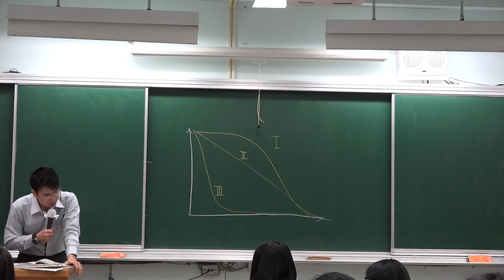植物的生存曲線 -草和樹分別屬於哪一型 -108課綱-選修生物 IV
可以用聽的不用眼睛
搭捷運公車時聽
乾講不大需要看板書

硬派的講述
老派的填鴨
紮實的知識
沒有翻轉
沒用電腦
沒開單槍